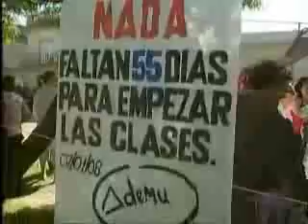PROTESTA DE MAESTROS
EL GREMIO DE LOS MAESTROS PROTESTÓ ANTE LA RESIDENCIA PRESIDENCIAL